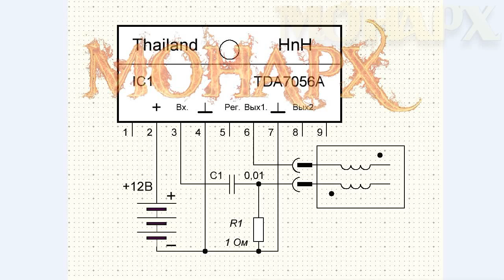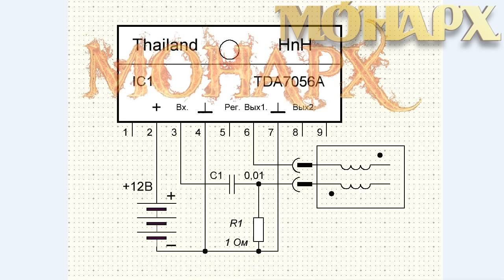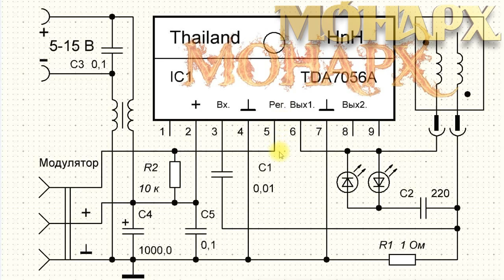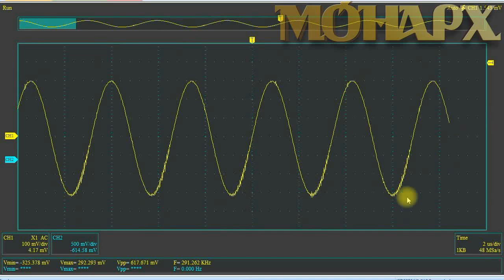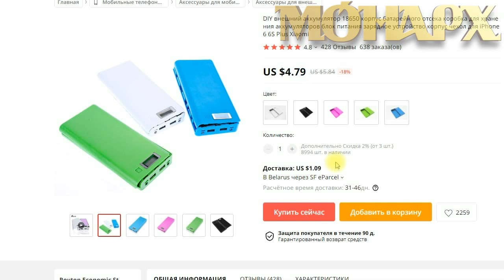❤Вихревая медицина❤. Генератор из 3-х деталей. Подробное описание, демонстрация. МИР В ШОКЕ! 👌👍Ч1.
Часть 1. Представляю схему самого простого генератора на TDA7056A, для применения в вихревой медицине. Всего три детали, а работает на уровне традиционных вариантов. Доступен для сборки начинающим радиолюбителям. Все необходимые детали для сборки и последующих дополнений тут:
Схема генератора на 3-х деталях:
Кабель к БП 5 шт. 1.5 М:
Эл. конденсаторы 1000Х16 - 20шт.:
Светодиоды 100 шт. 5630/5730:
ttp://ali.pub/4uk2vx
Светодиоды 200 шт. 5630/5730:
Каналы в телеграмме:
Основная информация по каналу: